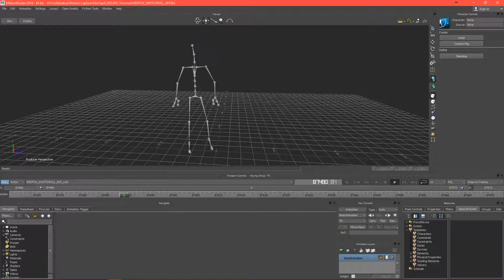REDFOX SWITCHPULL 005